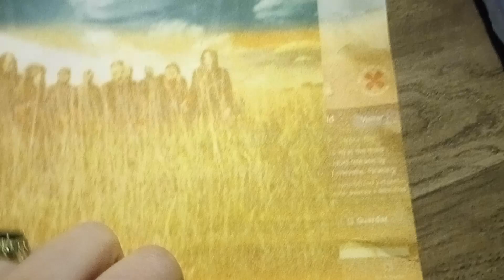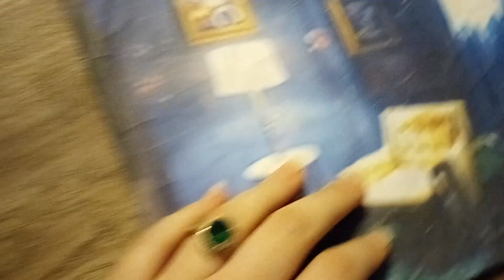Zmlgsviz Kzhgvhgrgz'c Wvhrmzhrv Erwrv!!!¡¡